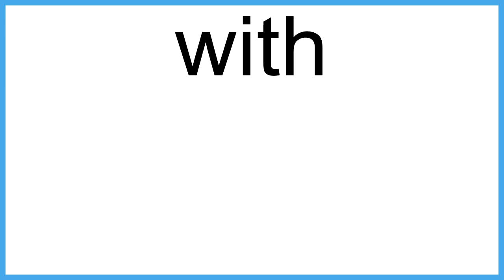with meaning | Vocabulary for Kids | Children's Dictionary | Learn English Vocabulary